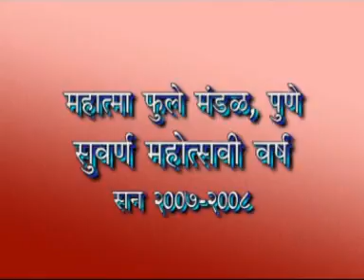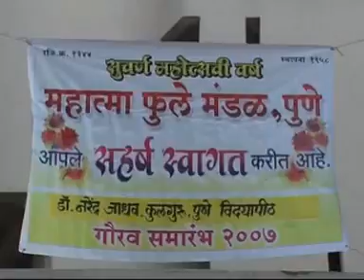Dr Narendra Jadhav, (2007) Receiving Mahatma Phule Award, Mahatma Phule Mandal , Pune, Part I